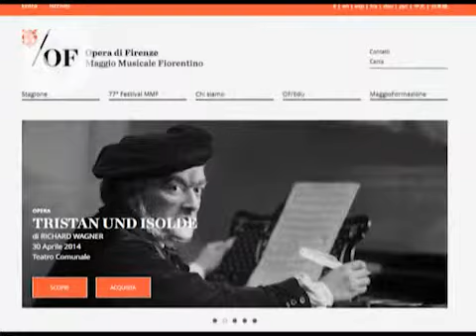LA RINASCITA DEL MAGGIO, L'OPERA DI FIRENZE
Nuovo marchio, nuovo sito internet, nuova stagione artistica. Pronto il rilancio del Maggio musicale fiorentino, dal 10 maggio "Opera di Firenze".